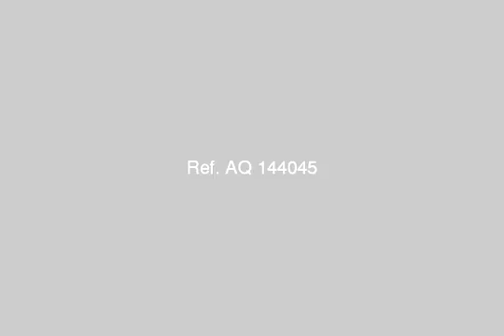Group 7 Bulding 11 Apartment 41 - mlseg.com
بالرحاب مرحلة أولى نموذج Z مساحة 160 متر, ثلاث غرف, ثلاث حمام, ريسبشن ثلاث قطع تشطيب الشركة, بحالة ممتازه بها غاز, الريسبشن شرقى على ممر جناين وجنينه كبيره بين العمارات, غرف النوم بحرى غربى تطل على مدخل السوق التجارى, خطوات من مول واحد ومنطقة البنوك والفودكورت وسيتى سكوير, دور رابع, النموذج يسمح بـ تركيب أسانسير, مطلوب 850 ألف كاش, الوسطاء يمتنعون,  - الرحاب - Egypt Real Estate |    Greater Cairo |    Rehab |     Apartment For Sale